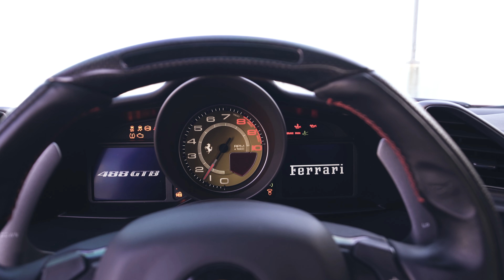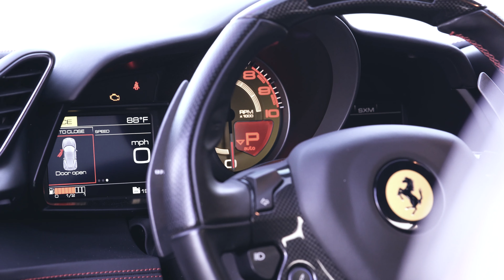Ferrari 488 GTB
Even though it's considered the “little” Ferrari, the 488 is one of the fastest cars on the planet. Powered by an absolutely exquisite sounding twin-turbo V8, the 488 GTB and 488 Spider generate 661 horsepower and sprint from 0 to 100 km/h in a mere 3.1 seconds. The extreme 488 Pista version produces a colossal 710 horsepower...

Photographer & Filmmaker. I try to bring emotion into my photo or video no matter what the subject is. Currently residing in West Palm Beach, Florida.

Let’s Connect.